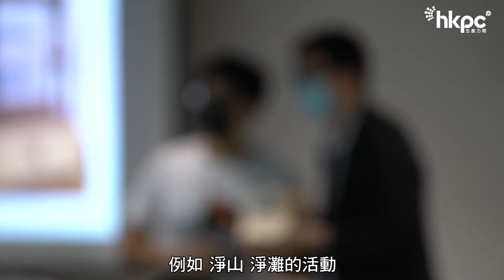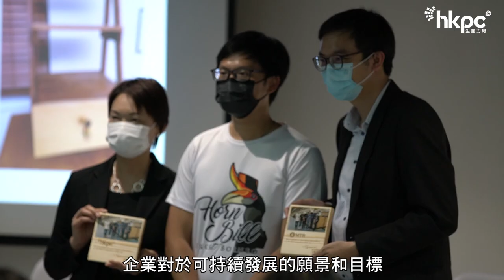第四屆種籽聯盟計劃成功個案系列：當「巴士」遇上鐵路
生態巴士(香港)環境基金會有限公司 x 港鐵公司

「生態巴士」成立於2009年3月，是一個積極推廣生態教育的非牟利團體，成員專業且有抱負。他們的核心理念為「享受樂趣、關心保護及推廣分享」（Enjoy，Care & Share）。「生態巴士」堅信透過生態教育，讓小朋友及年青一代接觸大自然及身邊的人文景觀，繼而了解、關注身處環境的變遷，學會愛護這片與大家息息相關的土地。

「生態巴士」希望透過是次計劃，加強提升社企的知名度，進一步拓展企業客戶群網絡，優化現時社交媒體上的市場推廣策略，了解現時的市場趨勢，推出更多元化及更具吸引力的升級再造工作坊 （Upcycling Workshop）。

「港鐵」一向以關懷備至、創新及可持續的服務，連繫及建設社區。作為一家可靠、高效及環保的公共運輸系統營運商，他們致力減低碳足跡及減少對環境的影響；在設計、規劃、建造和營運鐵路網絡和物業時，融入綠化元素及具能源效益的措施。透過協作項目，「港鐵」與「生態巴士」分享一些營運管理以至市場推廣等的經驗，提升後者的市場競爭力，藉此回饋社會。